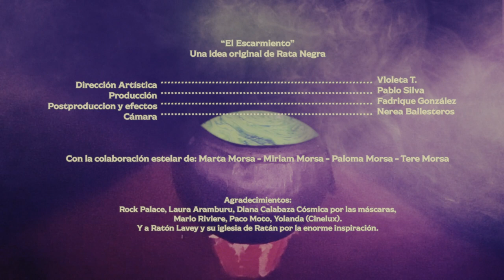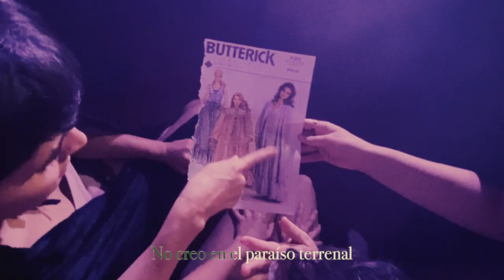RATA NEGRA | EL ESCARMIENTO | VIDEOCLIP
Primer single de adelanto de "Una Vida Vulgar" - Abril 2021. Editado por La Vida es un Mus (UK) y Humo Internacional (ESP).

Letra y musica por Rata Negra, grabado, mezclado y produciodo por Ramiro Nieto en los estudios Reno de Madrid en el 2020.

Diseño, direccion y producción: Rata Negra
Camara: Nerea Ballesteros